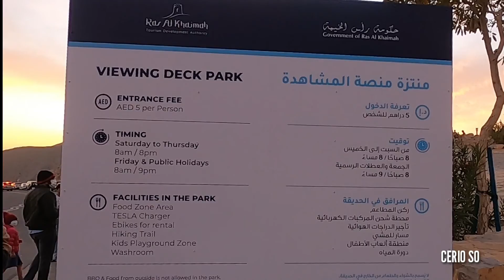Jebel Jais Mountain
Towering mountain featuring sweeping views, camping, wadis & a popular 2.8km-long zip line.